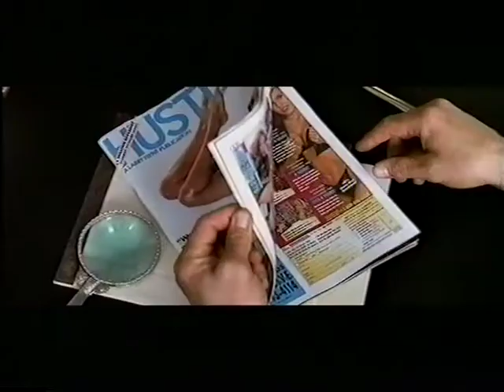ba larry flint